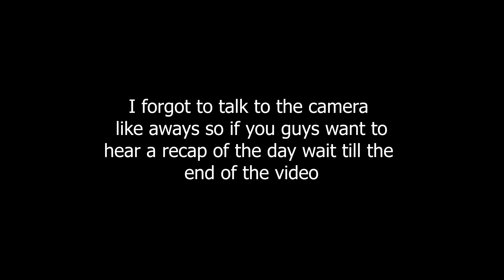My First Podium NEMX at NHMX (C CLASS)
Im currently riding a 2019 Honda CRF250R for the 2019 season. My last bike was a 2017 Husqvarna FC250 and the bike before that was a 2016 KTM SX250 2 stroke. The rest of my equipment is listed below.

Cameras
Gopro hero 6
Cannon Dslr T5i

Riding gear
Alpine stars Tech 10
509 helmet
Alias jersey and pant